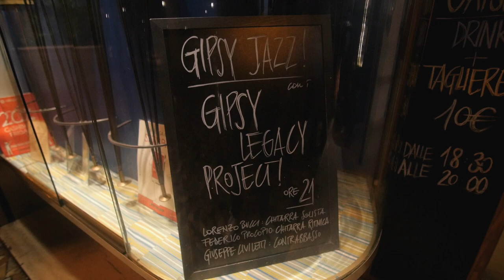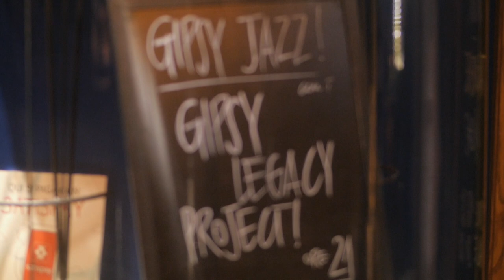Gipsy Legacy Project la nuova realtà manouche della capitale.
Gipsy Legacy Project, composed by Lorenzo Bucci on guitar, Federico Procopio on guitar and Giuseppe Civiletti on double bass, is inspired by the French European jazz tradition in particular that started by gypsy guitarist Django Reinhardt. The trio proposes a repertoire that includes jazz standards, musette waltzes and original Django compositions, all in gypsy jazz style that will bring you back to the Parisian atmospheres of the thirties and forties in a mix of virtuosity and pathos.

Lorenzo Bucci – lead guitar
Federico Procopio – rhythm guitar
Giuseppe Civiletti – double bass